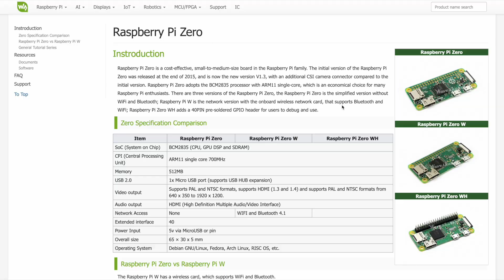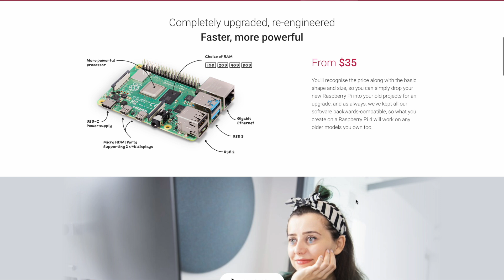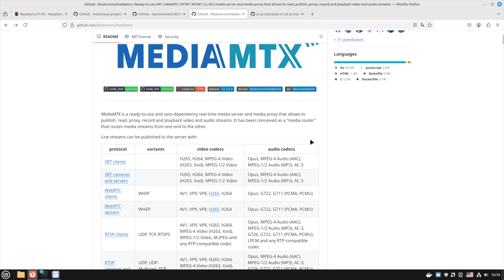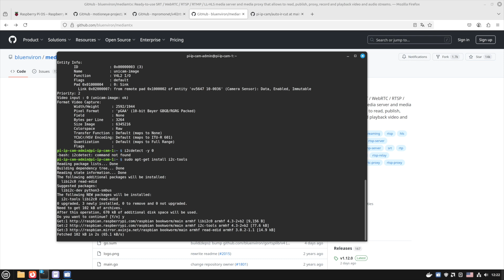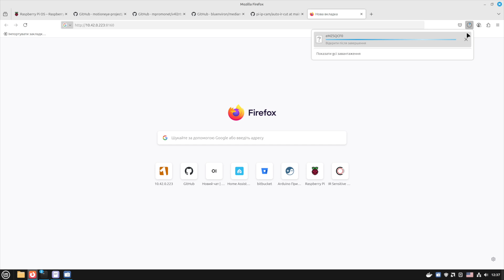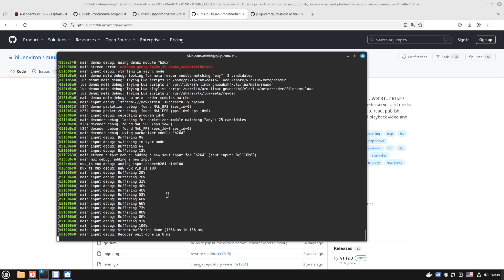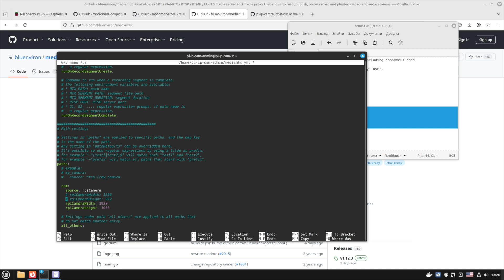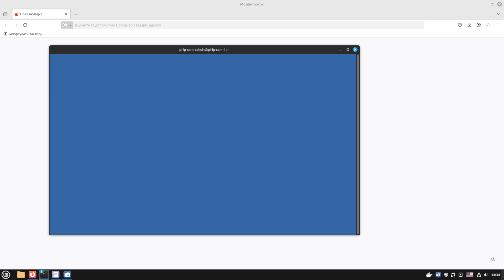Як зробити саморобну IP камеру на Raspberry Pi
В цьому відео я розкажу як зробити недорогу саморобну IP відеокамеру спостереження своїми руками.

3D моделі для камери можна буде знайти (згодом) в моєму діскорді або статтях.

Розділи:
Вступ 00:00
Компоненти 00:30
Збірка 2:29
Апаратні обмеження 04:23
Програмне забезпечення 05:41
Початок інсталяції 07:18
Перший запуск 07:58
Стрім з VLC (Опціонально) 09:05
Оновлення застосунків 10:19
Інсталяція MediaMTX 11:17
Автозапуск MediaMTX 12:51
Watchdog, Reboot, Overlay FS 13:02
HomeAssistant Camera 13:41
Висновки 13:50